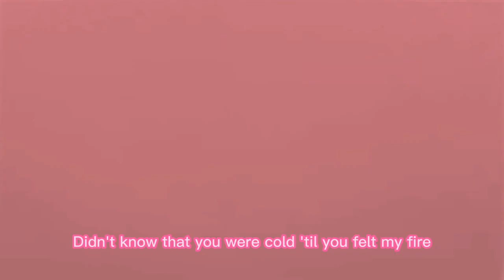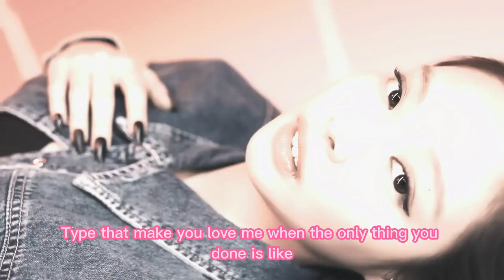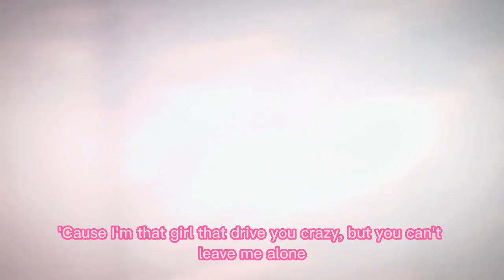Blackpink - TYPA GIRL (LUCILOVYA REWORK)